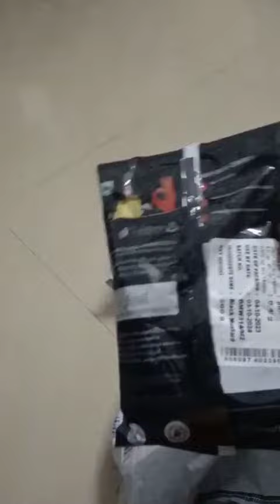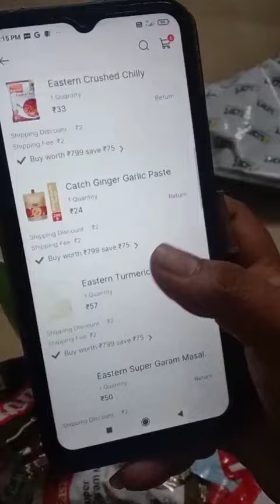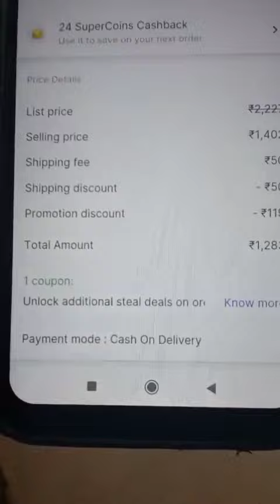Flipkart Grocery Products unboxing | saved 900+ rupees shotviralvideo# 🙏subscribe & support 🙏